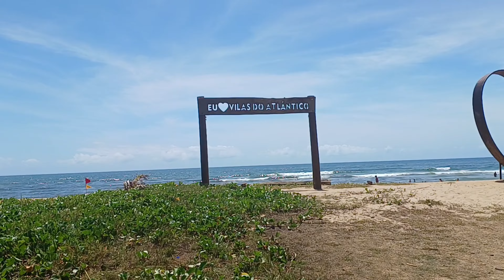Praia de Buraquinho/ Vilas do Atlântico ,por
O litoral de Lauro de Freitas , cidade vizinha a Salvador-Bahia, reserva praias maravilhosas.  Por ter uma posição meio enrustida, por trás dos maus usos do solo, são muitas vezes desconhecidas.. Venha da uma olhada, com @enosnavia-salvador670